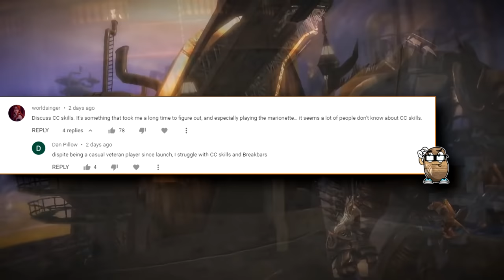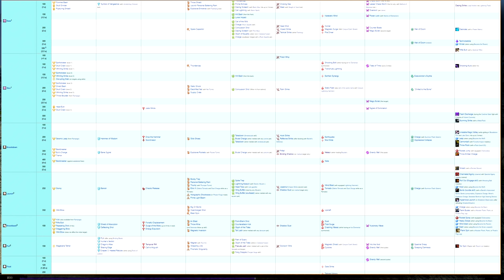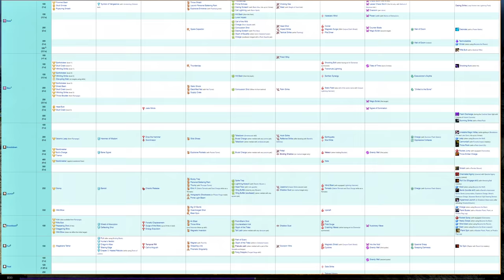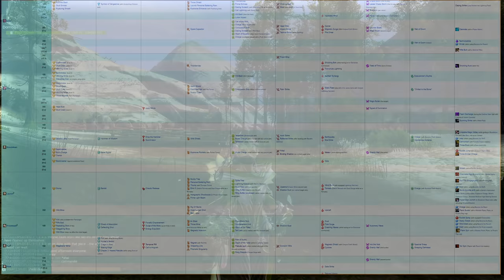What Is A Breakbar In Guild Wars 2 & Should You Even Care?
Today I'm going to take the time to explain one of the big mechanics that HAS NO IN GAME TUTORIAL!! Ridiculous, I know. And remember: Wiki is your best friend